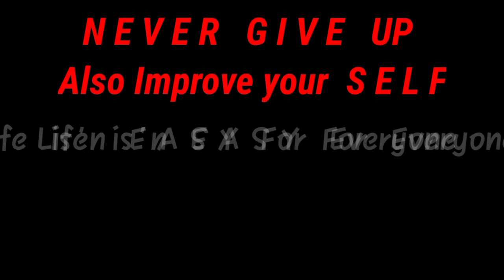Tokyo Ghoul :- Juuzou Suzuya edit.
⮞Copyright:

⮞ I have no rights on the anime image/video